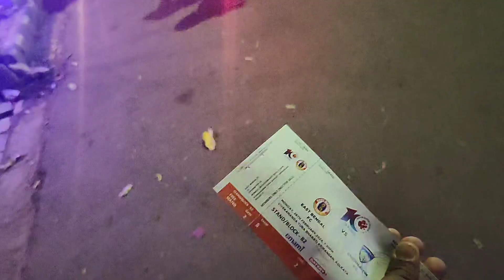My 1st Matchday vlog❤️💛🥹.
Hii friends
I am your Niloy Majumder
I like to request all off you guys plz support me and watch my video and plz give your review, give a like,comment and share this video to your friends and your family 👪 😊 ❤

From
Haissokor chele

Friends
Durga Puja
Fun
Niloy Majumdar
Joy EastBengal
Ebfc
EastBengal fc
EastBengal club
Football
stadium
indian
Football
Indian football
YouTube video
Vlog
Vlogger
Blogging